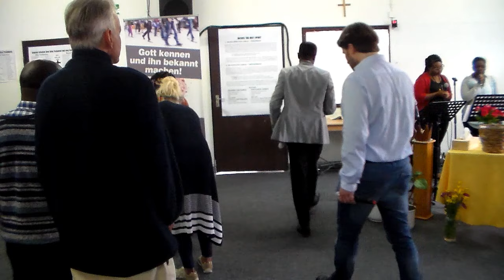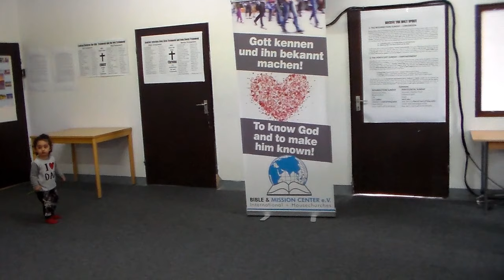Alex - LET IT RAIN - 1/1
Alex - LASS ES REGNEN - 1/1
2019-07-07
HDV 0558 Edited